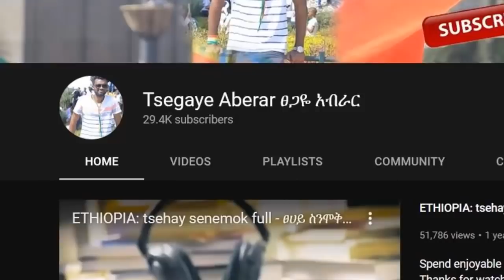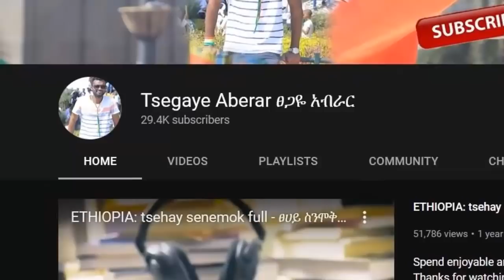ሀርሜኮ | ማይናወፅ (ሙሉ ክፍል) | maynawets